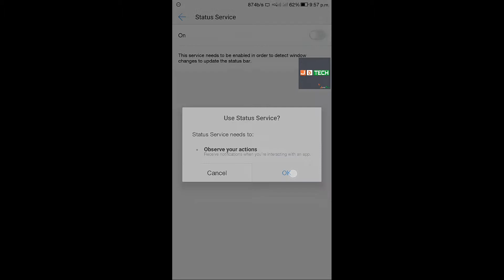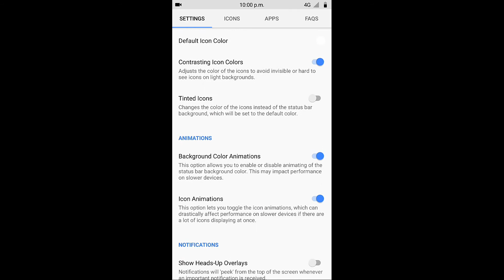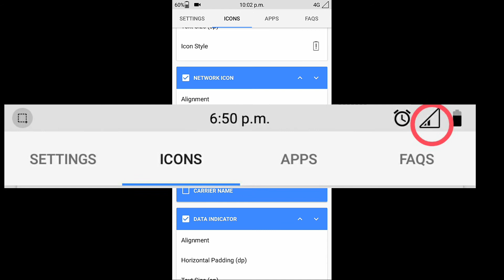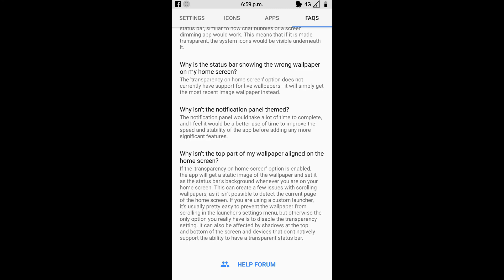English | How to tweak your status bar icons without rooting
This apps lets you to tweak your status bar style and Icons without rooting your Phone

You dont need any rooted android apps

Other Deals

Mobiles
Apple iPhone 6- Flat Rs.9,000 Off | At Just Rs. 27,990 | Additional Rs.4000 Off on exchange

Apple iPhone 7 | 7 Plus- Flat Rs. 5,000 Off*| Exchange Discount Upto Rs.20000

Apple iPhone 5S- At Just Rs. 18,999

Lenovo k5 Plus- Just at Rs.8,499

Moto Z | Z Play From Rs.24,999

Google Pixel From Rs.57,000 | Exchange Upto Rs.20000 | Flat Rupees 9,000 Cashback* with Citi Credit Cards

Samsung C9 Pro From Rs.36900

LYF Water 7S Just at Rss.7999

Oppo F1S Selfie Expert at Just 18990

My mic
Best Selling DSLR from ₹22990
Power Banks Under Rs.999
Phone accessories

Now Introducing Best deals service for online Shopping in India.
Message SUB for getting added in our list
Thanks

(Note: This number is only for Deals not for any queries)